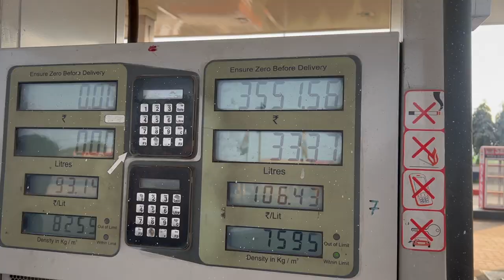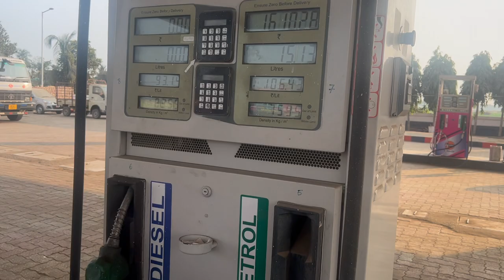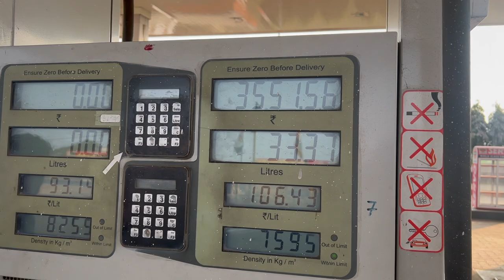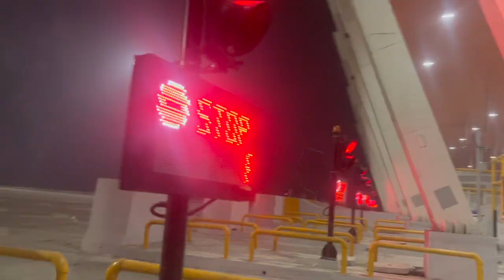Kolaghat (Kolkata) to Manali || day 1 || Hyundai i20 || Drone View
Listen To The Original:

 • Jarico - Island (Magic Free Release)

and